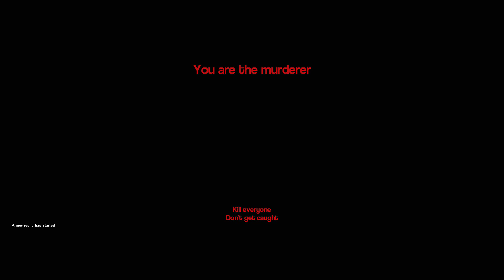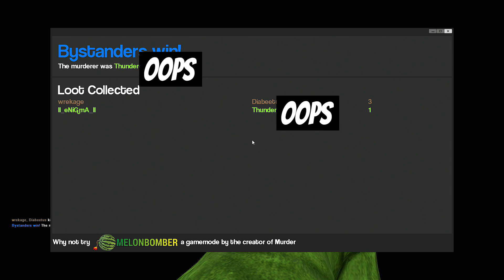Garry's Mod - MURDER - Part 6 | ONE-ON-ONE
Welcome to Murder, a game mode in Garry's Mod where there are innocent bystanders and one murderer with a knife.  There are clues, guns, clever names, deceptive people, and secrets to every map!  Can you survive the night?

The Game: Garry's Mod (Murder)
The Developer: Facepunch Studios
Recorded: 8/1/14